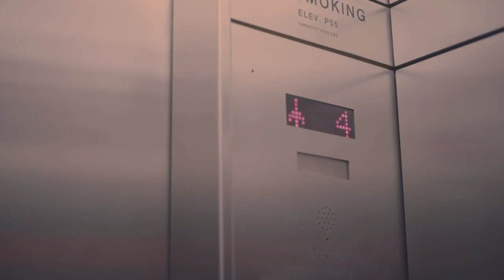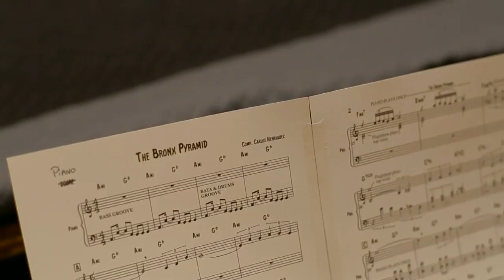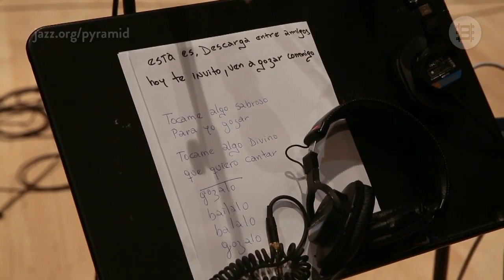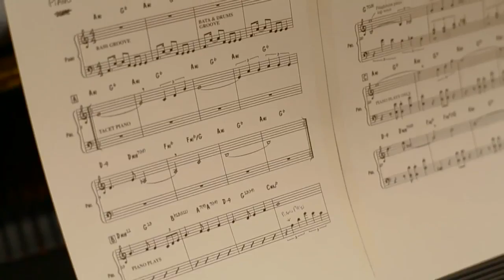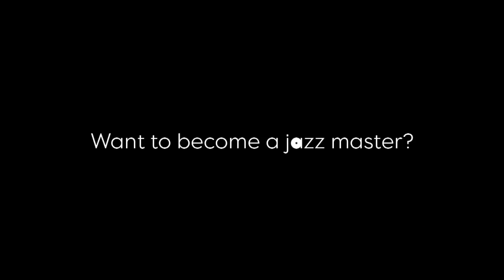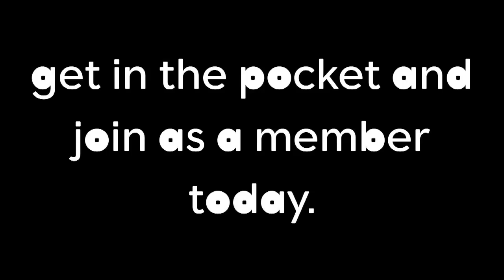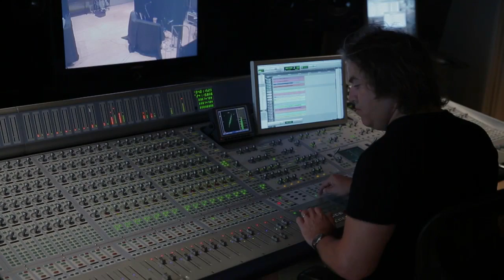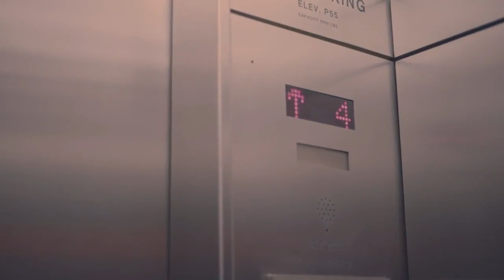Joe Lovano The Spiritual Side of Coltrane 2016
The first set & the second set.
Joe Lovano and Ravi Coltrane   tenor saxes,   Tom Harrell  trumpet and Flugel horn , Gerry Allen  piano,  Reggie Workman  double bass ,  Brian Blade  and Andrew Cyrille  drums,